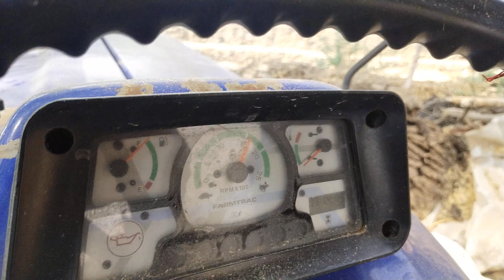जवार काटने की मशीन।राजस्थान कृषि यंत्र रामपुरा जयपुर 303704,,2021 मॉडल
रमेश कुमार जांगिड़